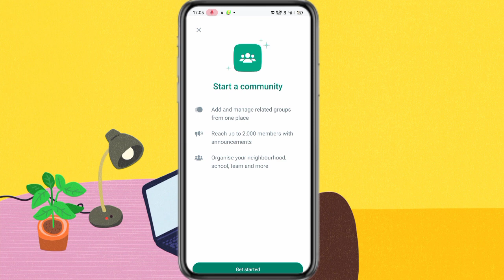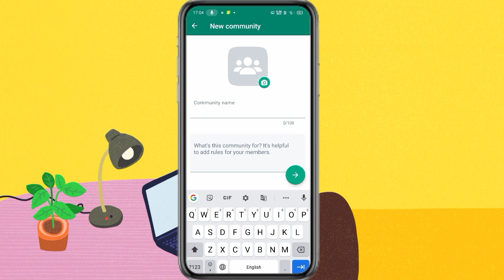WhatsApp Community ko Kaise hataye | How to remove WhatsApp community